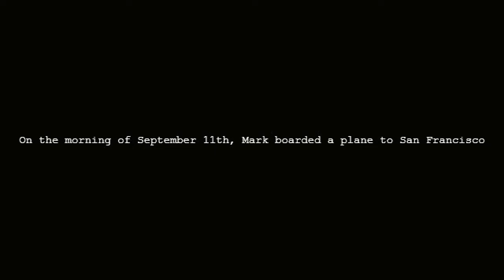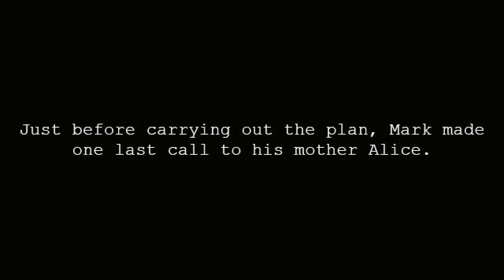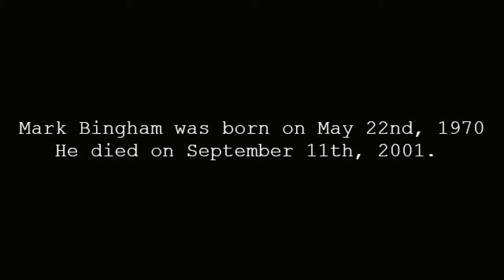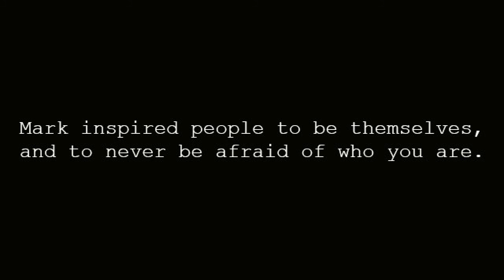Mark Bingham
Tribute to the Hero of Flight 93